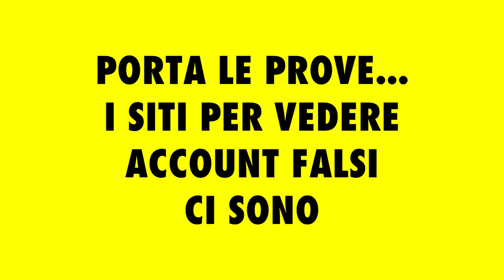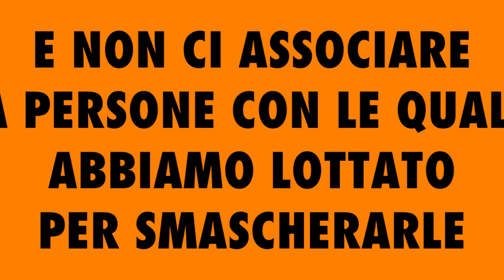IL WATER DELLA WEB TV SULL' INTER, RICATTI, MINACCE E DIFFAMAZIONI.